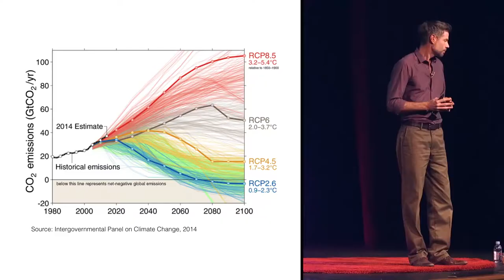5h42m05s26f Shellenberger vs Caldicott on Addressing Climate Change TR2016a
Dr. Helen Caldicott has repeatedly asserted renewable energy resources can be used to address global warming.

That was a belief shared by Michael Shellenberger until he took a closer look the challenges of that task and what nuclear power had to offer.

Arguments Shellenberger uses in favor of nuclear power can be found at Environmental Progress: